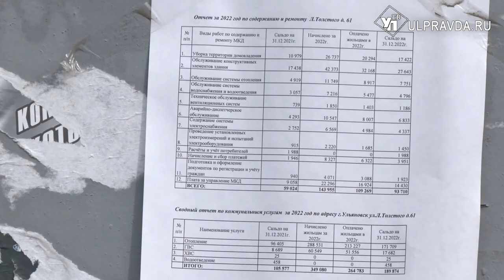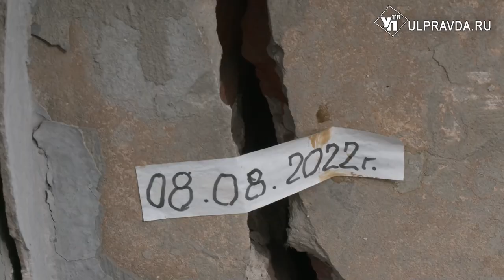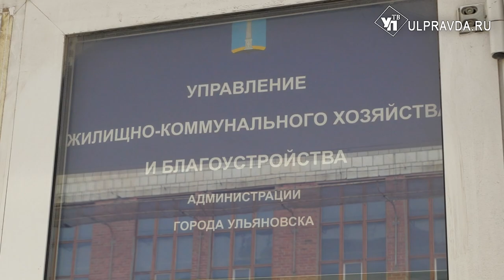Памятник на грани разрушения. Кто спасёт дом князя Ухтомского, построенный по проекту Шодэ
Ульяновск привлекает туристов своей архитектурой в стиле модерн и деревянным зодчеством. Во многих российских городах подобных строений уже не увидишь. Более того, у нас сохраняется мемориальный квартал, единственный в мире музей-заповедник XIX века под открытым небом. К сожалению, и на его территории не всё благополучно. Мы продолжаем наш разговор об охране памятников культуры и истории.